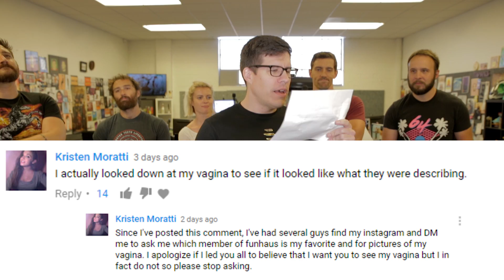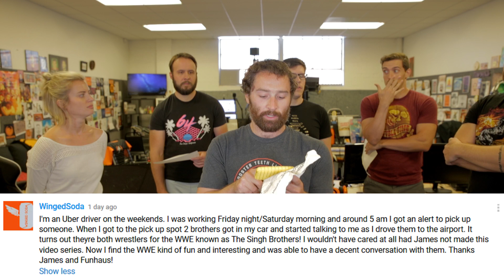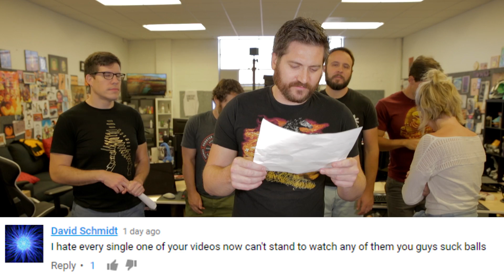NOBODY LIKES US? - Funhaus Comments #85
I'm not really sure if this is how trigger warnings work, but could you please send one of those my way next time you're about to call me a tired homeless version of Adam Kovic in the comments? The rest of the boys are getting sick of all the crying.